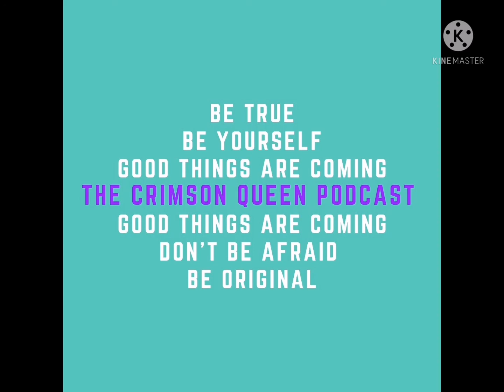Episodio 12: Historias de Terror